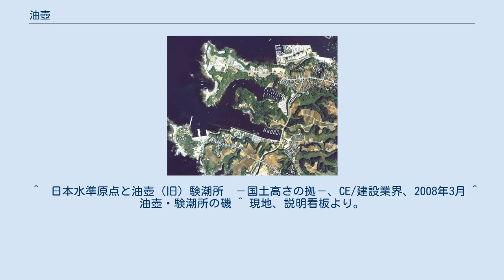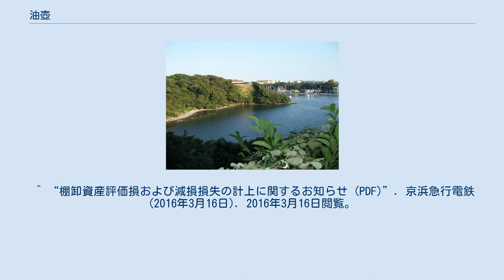油壺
油壺（あぶらつぼ）は、神奈川県三浦半島に存在する湾（油壺湾）とその付近（三浦市三崎町小網代の一部）を指す地名。
古くから観光地や別荘地として、また日本水準原点の標高を検定するための国土地理院の油壺験潮場があることで有名。
 油壺 航空写真 油壺湾（手前）と諸磯湾（奥）。
東京大学三崎臨海実験所付近から この地の新井城に籠もった三浦一族は、北条早雲の大軍を相手に3年間にわたって奮戦するも、1516年（永正13年）に三浦義同（道寸）を始め将兵は討死にし、残る者は油壺湾へ投身して、湾一面が血汐で染まりまるで油を流したような状態になったので後世「油壺」と言われるようになったとされる。
また、湾内の水面が油を流したように静かだからという説もある。
 ハイキングコースが整備され、新井城址や三浦道寸の墓など三浦の歴史にふれることができる。
5月最終の日曜日に、かつての三浦一族を偲び、道寸祭り（供養祭・笠懸）が行われる。
また水族館や植物園などがあり、ヨットハーバーとしても利用されている。
 京急油壺マリンパーク 旧油壺観光ホテル （2007年頃廃業。2009年夏に取り壊され、宅地の造成が進められている。） 1963年以来、三崎観光により城ヶ島と油壺の間に定期観光船が運航されていたが、2007年12月15日をもって休航となった。
 京急久里浜線を三崎口から油壺まで延伸する計画があり、1923（大正12）年8月27日に事業免許が発行されていたが、2005年（平成17年）10月に事業免許が取り下げられた。
その後も事業計画は継続されたが、2016年（平成28年）3月16日、沿線人口の減少等を理由に、延伸事業と土地区画整理事業等による大規模宅地開発事業の凍結が決定され、延伸計画は事実上白紙となった。
 ^  日本水準原点と油壺（旧）験潮所　－国土高さの拠－、CE/建設業界、2008年3月 ^  油壺・験潮所の磯 ^ 現地、説明看板より。
 ^ “当社久里浜線延伸区間［三崎口〜油壺（仮称）間］の免許一旦取下げについて” (プレスリリース), 京浜急行電鉄, (2005年10月7日), オリジナルの2005年12月12日時点におけるアーカイブ。
2016年3月19日閲覧。
 ^ “棚卸資産評価損および減損損失の計上に関するお知らせ (PDF)”. 京浜急行電鉄 (2016年3月16日). 2016年3月16日閲覧。